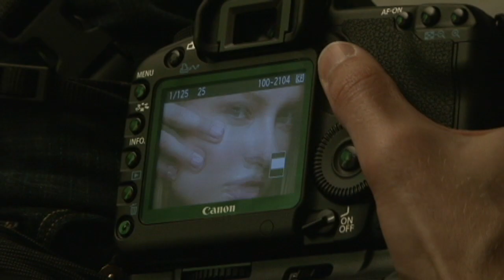Photoshoot with Ieva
A behind-the-scenes video of New York City photographer Donnie Miller.